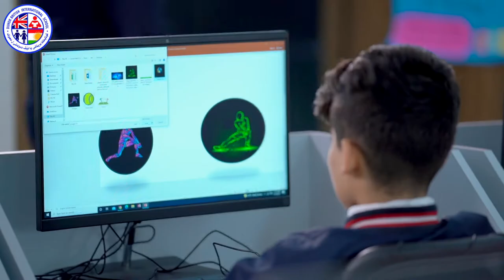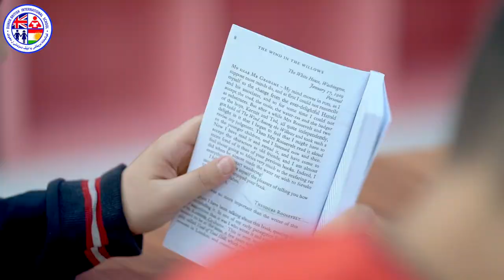At DBIS we follow Cambridge Curriculum from the age of 3 to 17 years old.